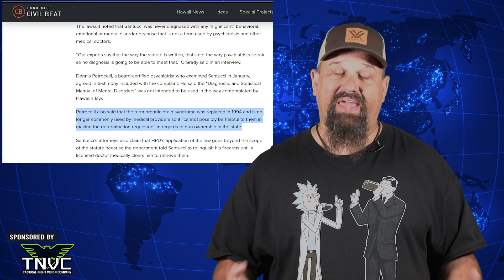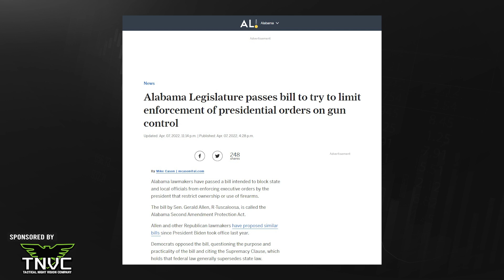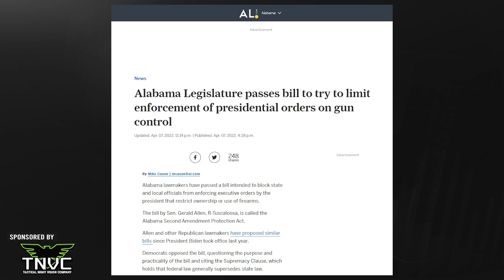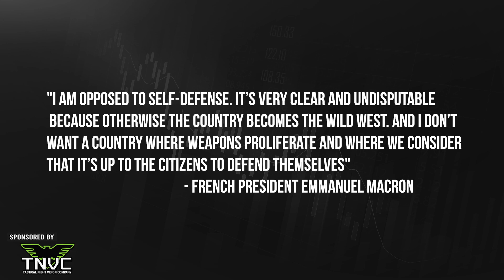Navy Sailor Denied Permit For Being Homesick?!?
Alabama Legislature passes bill to try to limit enforcement of presidential orders on gun control

Illinois Ghost Gun Ban Bill, Passed in Dead of Night, Appears to Ban the SIG P320 and P365, Unserialized AR Uppers